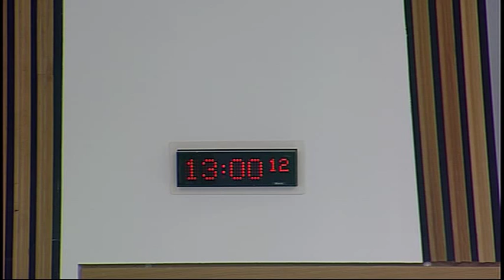Justice Sub-Committee on Policing - Scottish Parliament: 19th February 2015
- Scottish Parliament Justice Sub-Committee on Policing. Agenda

1. Stop and search: The Sub-Committee will take evidence from—
Chief Constable Sir Stephen House, Deputy Chief Constable Rose Fitzpatrick, and Assistant Chief Constable Wayne Mawson, Police Scotland;
Vic Emery, Chair, and John Foley, Chief Executive, Scottish Police Authority.